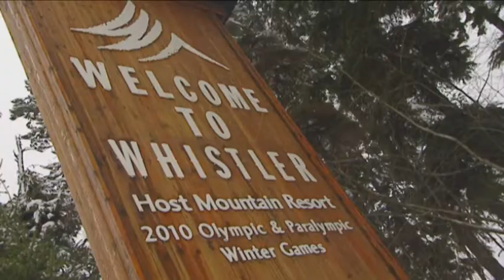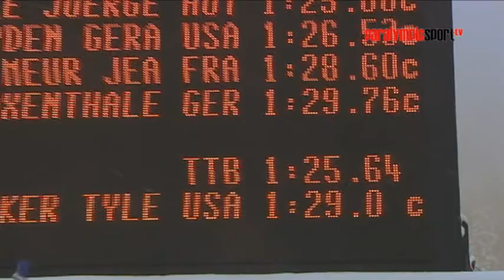PARALYMPIC MOMENTS - Tyler Walker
ALLIANZ PARALYMPIC MOMENTS - Tyler Walker shift his monoskies into overdrive for Vancouver 2010